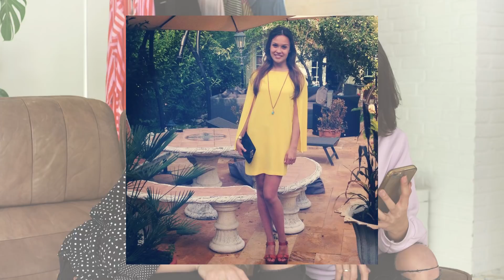HOLLY BROOD vindt een BH op een festival gewoon kunnen - KRIJG DE KLERE! 1 - Bobbie Bodt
Yesss! Weer een nieuw seizoen van Krijg de Klere! En gelijk de eerste met mijn lieve vriendinnetje Holly. Vorig seizoen heb ik natuurlijk al een aflevering met Holly gemaakt, alleen krijg ik toen de kleding uit haar eigen kast, daarom doen we nu een herkansing! :)
Wat vindt jij van de uitgekozen outfits?

De outfits die we voor elkaar hebben geshopt hebben wij gekregen van het super toffe merk Alix the Label.
Hieronder de linkjes naar de items :)
Set van Holly

Liefs Bobbie